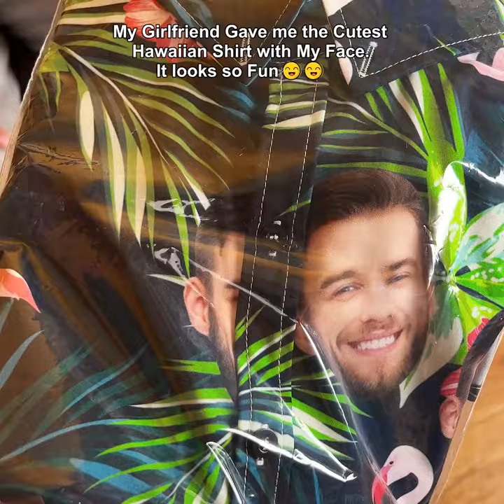Personalized Hawaiian Shirts Face Hawaiian Shirt All Over Print Flamingo Flowers And Leaves